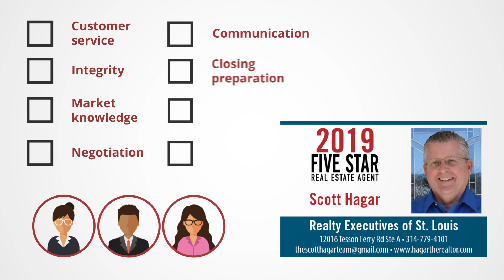2019 St. Louis Five Star Real Estate Agent Scott Hagar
Scott Hagar wins the 2019 Five Star Real Estate Agent Award!